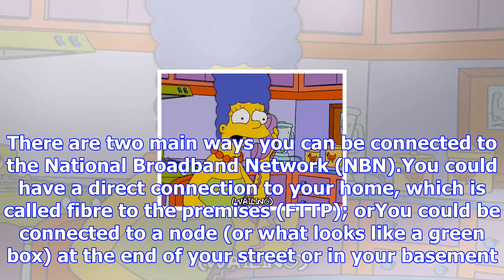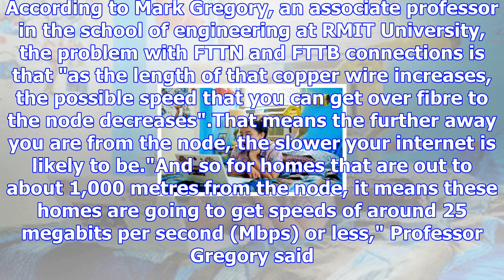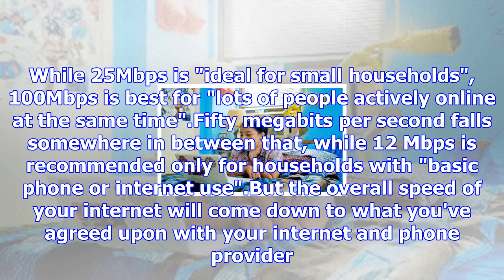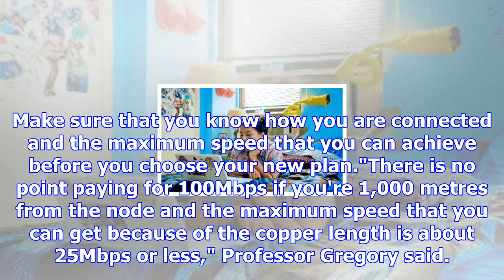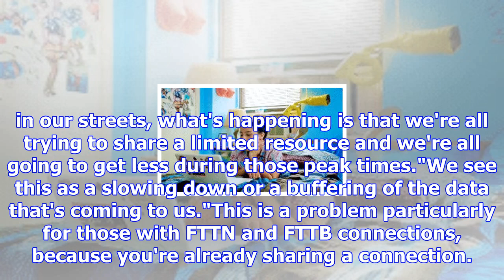Need to renegotiate your nbn plan? read this first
Updated November 13, 2017 20:14:56 So you think you're one of the 42,000 Telstra NBN customers who h...